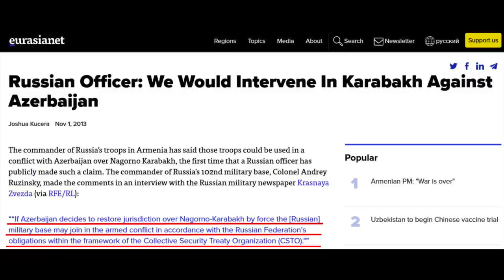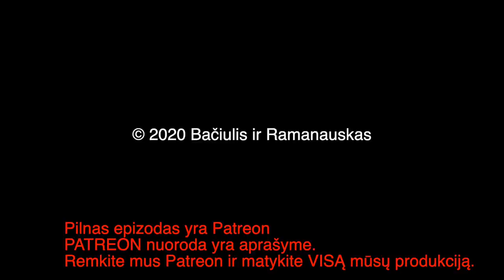B&R S02E63 20201116 Karabachas: politinės ir karinės pamokos; dronai, maskirovka, ir planavimas IŠTR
PILNO EPIZODO
TEMOS:

Politinės Karabacho karo pamokos
Karinės Karabacho karo pamokos  00:35:43